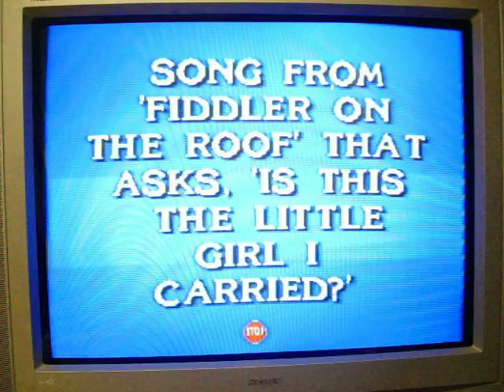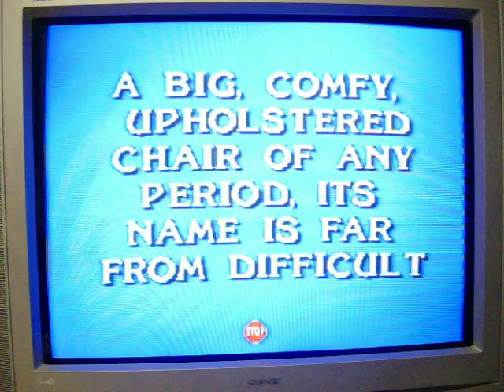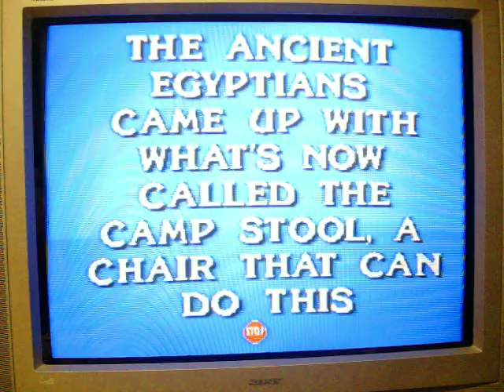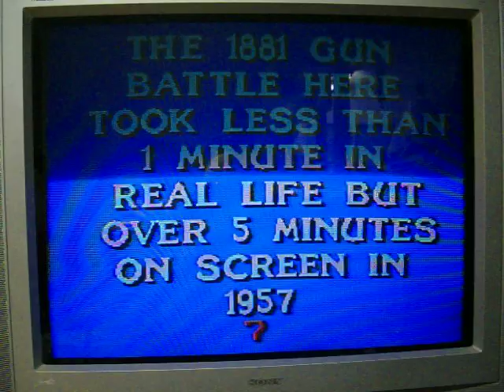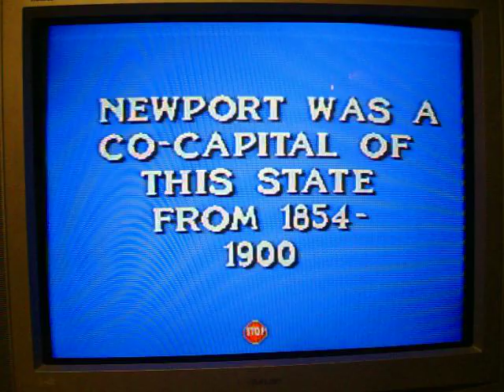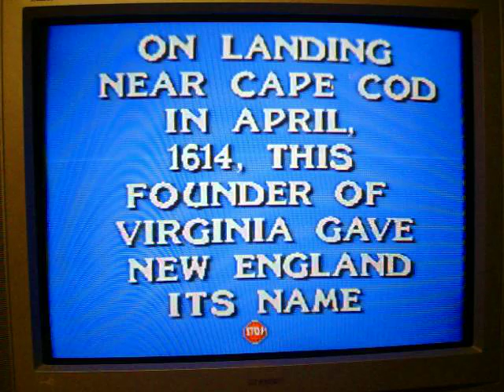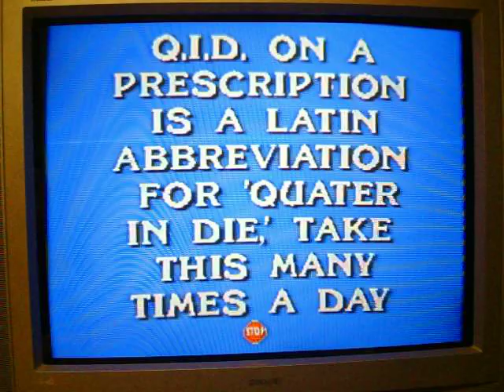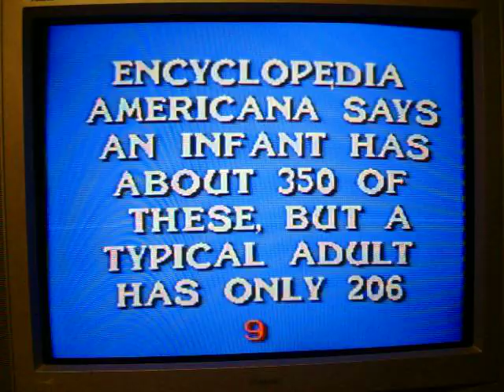SNES Jeopardy! Deluxe Edition Run Game 7 Part 3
We have come back for part 3 and I'm still leading the game with $7000.  Mike and Liz have swapped positions at the moment -- Mike has $1400, and Liz is in 3rd place and the hole with $-300.  Will Liz make it out?  Will I extend my lead?  You're going to have to watch to find out.  Enjoy.